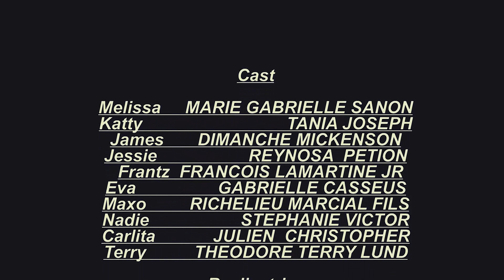Mon passe me Rattrape Episode 14|Carlita|katty|Melissa|James|Jessie|Nadie